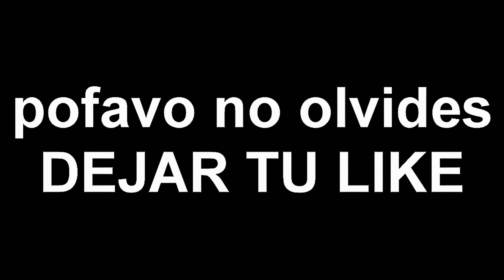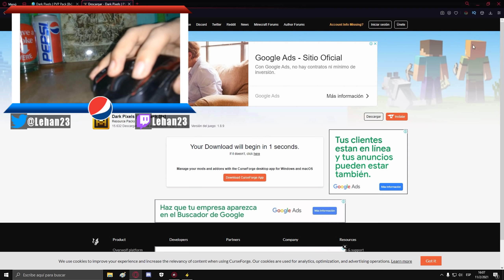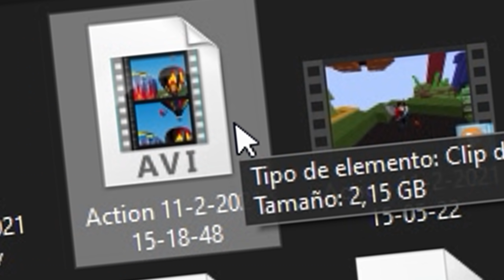MOUSECAM 2.0 + RETO del TEXTURE PACK FULL FPS 8x8 de ZPRAH +1000 CPS | POTPVP, SKYWARS, UHC, BEDWARS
🔥VÍDEO CADA 1 DÍA A LAS 13:00hs ARGENTINA

🔥DIRECTOS CADA 1 DÍA EN TWITCH!

►Info Gaymer◄

🌟Mi Fov: 85
🌟De donde soh?: Argentina, BsAs
🌟IGN Minecraft?: Lehan23 & LehanTomaPepsi
🖥️PROCESADOR: i5 9400F
🖥️GRAFICA: MSI Nvidia Geforce 1030
🖥️PLACA MADRE: MSI H310m Gaming Plus
🖥️RAM: 8GB
🎙️MICROFONO: Blue Snowball Ice
🖱️MOUSE: Genius Gx Gila Gaming
⌨️TECLADO: HyperX Allow FPS

SOLO LOS MAS LINDOS PUEDEN VER LOS TAGS: OH PUEDES VERLOS? owo

El MEJOR SERVER NO PREMIUM 1.8 | SIN LAG 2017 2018 SKYWARS
review de los mejores servers no premium de minecraft
review de cubecraft no premium
servers de uhc run no premium 1.8
como hacer directos en youtube
como hacer directos en youtube sin lag
como configurar el obs para hacer directos
como hacer directos de minecraft sin lag
como hacer directos en twitch
como hacer directos
minecraft tips
minecraft secreto
breezly
breezly recto
breazly bridge
breezily bridge recto
rusheando en minecraft
rusheando en cubecraft
rusheando en minecraft pe
rusheando con breezily
rusheando en el servidor de bebe milo
rusheando en skywars cubecraft santy86
rusheando en minelc
rusheando en no premium
rusheando skywars
rusheando en server no premium
rusheando a tope en skywars
rusheando a tope en eggwars santy86
rusheando a tope santy86
rusheando con moonwalk
rusheando con shaders
rusheando con fast bridge
rusheando con autoclick
rusheando con vegetta
rusheando con breezly
rusheando con p90
rusheando en craftrealms
rusheando en skywars zprah
rusheando en minemora
rusheando en hypixel
rusheando minecraft
rusheando nivel dios8
rusheando significado
rusheando en skywars hypixel
rusheando theimlimitz
rusheando y probando el texture pack de zprah
casa
minecraft casa
crear una casa
como poner shaders en minecraft
shaders de bajos requisitos
como tener shaders en minecraft
como hacer miecraft mas realista
laby mod de comer y pegar
comer y pegar en minecraft
minecraft pvp
recomendados
la mejor textura de minecraft 1.8
texture pack pvp 1.8
minecraft texture pack pvp 1.8 sin lag
minecraft texture pack 1.8
cliente ilegal para minecraft,clientes para pvp de minecraft,
cheatbreaker,family,friendly,client side anticheat,frame booster,
TEXTURE PACK 4X4 VS 8X8 VS 16X16 | PACK FULL FPS - Palmita
4x VS 8x VS 16x Pack FPS Comparison in Minecraft PVP - Notrodan
TOP 3 MINECRAFT TEXTURE PACK PVP |1.7 1.8 | SIN LAG SUBE FPS|
TOP 3 TEXTURE PACK PVP SIN LAG PARA MINECRAFT 1.8.9/1.8.8/1.8
Top 10 Mejores Packs De Texturas 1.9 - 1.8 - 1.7 | Texture Packs Para Minecraft
MOUSECAM! COMO HAGO "JITTER CLICK" | Palmita
MOUSECAM + SOUNDCLICKS #2 (RANKED SKYWARS) [4K 200FPS] **Chill**
MI PRIMER MOUSE CAM + CLICKSOUNDS | zCarmen
MOUSECAM 2.0 en EL MEJOR SERVIDOR SKYWARS RUSH a 100%
😱 MI PRIMER MOUSE CAM 2.0 #1 - MINECRAFT 😱
mousecam + keyboard and mouse sounds (Ranked Skywars)